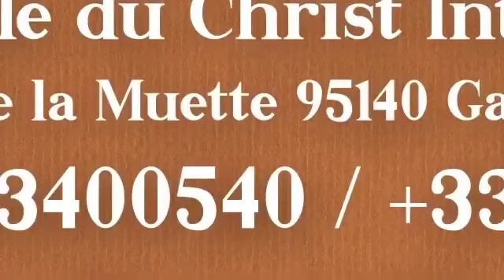U𝐧𝐞 𝐬𝐢𝐦𝐩𝐥𝐞 𝐩𝐚𝐫𝐨𝐥𝐞 𝐝𝐮 𝐒𝐄𝐈𝐆𝐍𝐄𝐔𝐑 𝐩𝐚𝐫 𝐥𝐚 𝐩𝐫𝐨𝐩𝐡𝐞́𝐭𝐞𝐬𝐬𝐞 et 𝐬𝐚 𝐯𝐢𝐞 𝐟𝐢𝐧𝐚𝐧𝐜𝐢𝐞̀𝐫𝐞 a 𝐞́𝐭𝐞́ 𝐭𝐨𝐭𝐚𝐥𝐞𝐦𝐞𝐧𝐭 𝐫𝐞𝐬𝐭𝐚𝐮𝐫𝐞́